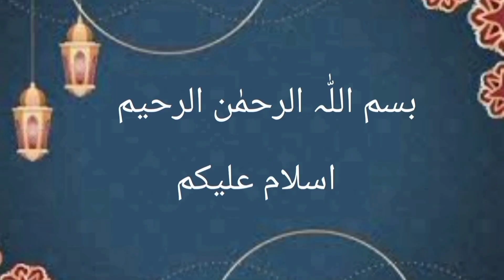Day 61/100 || intermittent fasting || 100 days weight loss challenge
Healthy lifestyle with khanum

I am not a dietitian.I lost 25 kg with healthy routine.I share my experience with you .
The purpose of this channel is to promote healthy life style.

healthy lifestyle
healthy lifestyle tips
healthy habits
how to start a healthy lifestyle
lifestyle
healthy
healthy
healthy lifestyle vlogs
healthy habits changed my life
how to be healthy
10 healthy habits